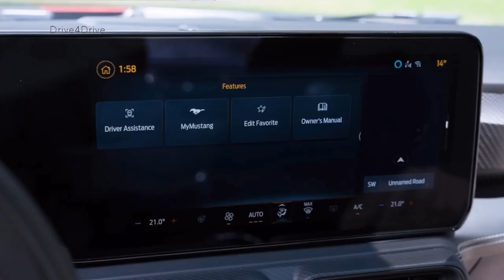The $325,000 2025 Ford Mustang GTD With Optional Performance Pack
The GTD that will be on display at Le Mans boasts a new Chroma Flame finish, one of the six standard options in the color palette, alongside Polymimetic Gray, Race Red, Shadow Black, Frozen White, and Lightning Blue. This particular model is also a Carbon Series trim, featuring exposed carbon fiber on the hood, roof, and rear deck, complemented by Magnetite-finished wheels.

Interior Reveal

The Mustang GTD was originally unveiled in August 2023, but Ford had yet to show us the interior. This changes today as we lay eyes on the cabin of the supercar-hunting Mustang. Overall, changes compared to the lesser (and much cheaper) Mustangs are not so drastic, although Ford added a few GTD-specific elements.

The super-Mustang retains the standard digital cockpit with the 12.4-inch digital instrument cluster and the 13.2-inch infotainment display. However, the displays have unique welcome and farewell graphics, showing the Mustang GTD in all of its glory. The GTD also has an exclusive Performance gauge cluster with a more focused layout.

Setting aside the software aspects, the GTD comes equipped with Recaro seats as standard and features a new flat-bottom steering wheel with additional controls for the suspension and exhaust settings. The steering wheel’s thick rim is upholstered in leather and Dinamica, with carbon fiber inserts adding a touch of sophistication.